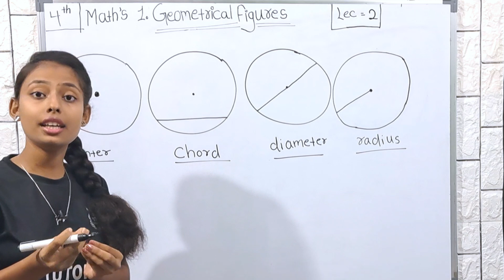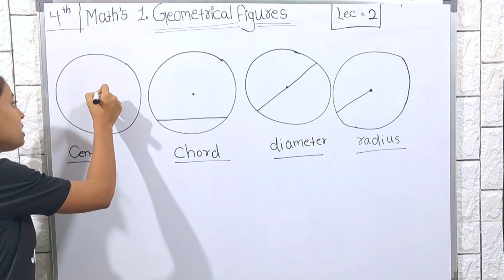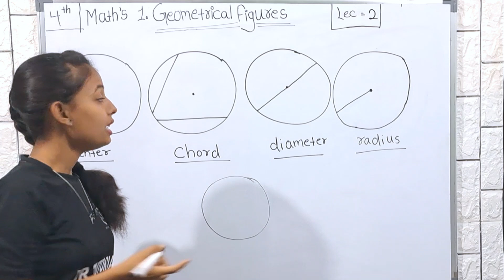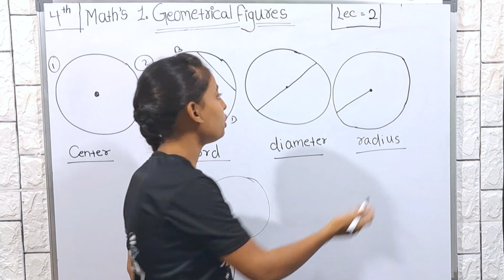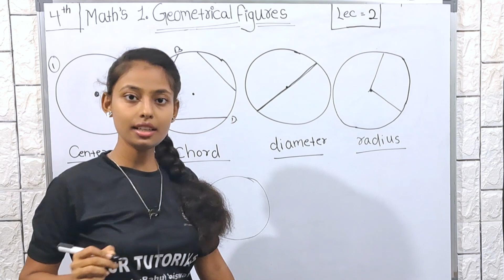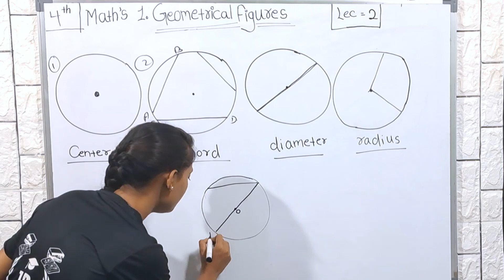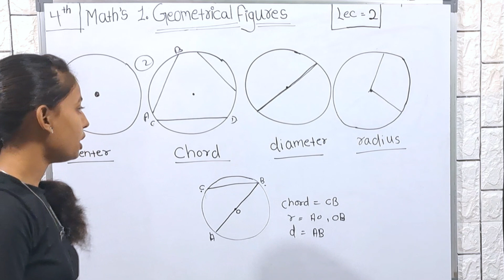4th Maths | Chapter 1 | Geometrical Figures | Lecture 2 | Maharashtra Board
Hi Everyone.